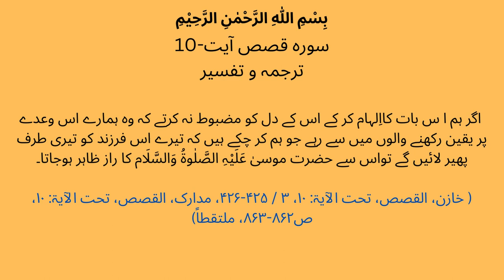اور صبح کے وقت موسیٰ کی ماں کا دل بے قرار ہوگیا | Tafsir Surah Qasas (28) Ayat-10 | 10سورہ قصص آیت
SurahQasas(28)Ayat10Tafsir
#(حضرت موسیٰ عَلَیْہِ الصَّلٰوۃُ وَالسَّلَام کے بچپن کا واقعہ)